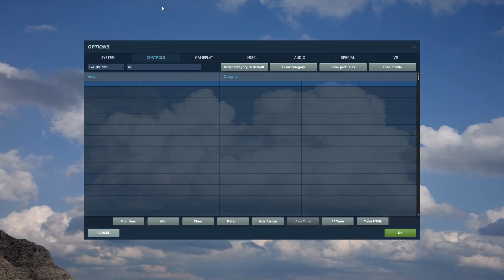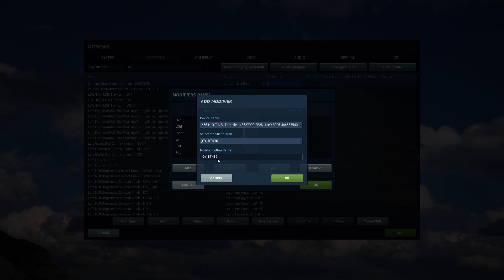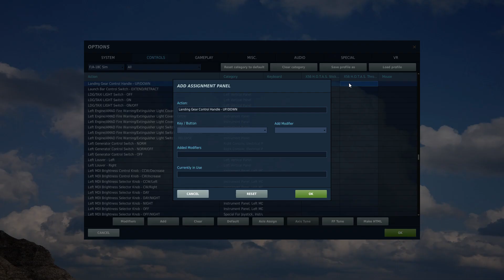Digital Combat Simulator ADDING MODIFIERS TO HOTAS LOGITECH X56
UPDATE: ... I plan on revamping this video soon to reflect any changes to DCS 2.7x. Please let me know if this current video is helpful and what can be changed  :)

This is a basic tutorial on how to add a modifier from your HOTAS to double or even triple the amount of controls you can bind to your throttle and stick. No need for third party software.

 NOTE*** The modifier switch on the Logitech X56 triples the button functionality. I totally forgot about this detail. With respect to other HOTAS systems, unless the manufacturer tells you it's possible and can walk you through it, sadly, it's not possible. As far as I know, this feature is not available on other comparable HOTAS systems (TM warthog, 1600 etc...) If you google the images for "logitech x56" the switch I'm referring to is on the bottom left corner of the Throttle system labelled M1 M2 S1.

ALSO NOTE*** If you have "flipped" that modifier switch from M1 to S1 and S2 then you NEED TO BIND ALL THE AXIS CONTROLS TO ALL THREE MODIFIERS so that you can fly the jet properly. I also ran into this a few months back when I could not figure out why my throttle, yaw, pitch and roll suddenly weren't working. Then I realized I had my modifier switched off the default M1.